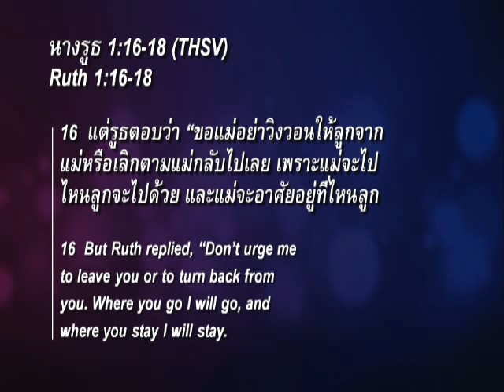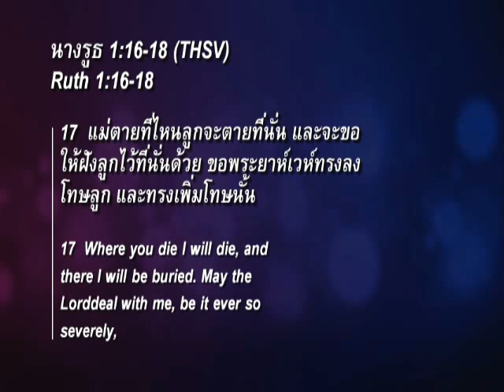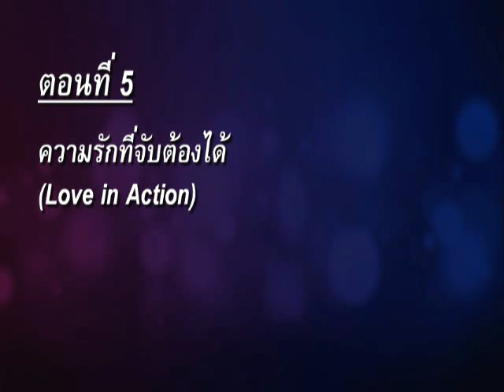คำเทศนา ความรักที่จับต้องได้ (นางรูธ 1:16-18)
คำเทศนา วันที่ 28 ตุลาคม 2012 โดย อ.ศรัณย์ ลีฬหเกรียงไกร

ชุด: ค่านิยมทวนกระแส ครั้งที่ 5
หัวข้อ: ความรักที่จับต้องได้
พระธรรม: นางรูธ 1.16-18

1.      อยู่เคียงข้างแม้ในยามยากลำบาก - นาที 10:43

2.      ยอมเป็นฝ่ายปรับตัวเข้าหาเขา - นาที 21:43

3.      ยอมสละความสะดวกสบายของตัวเอง - นาที 30:03